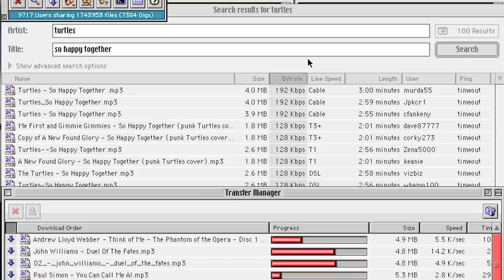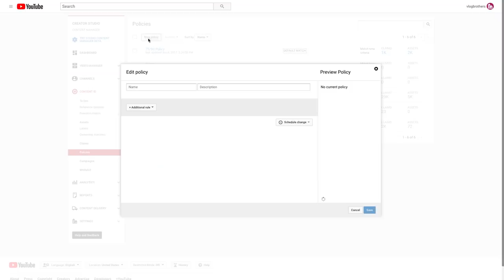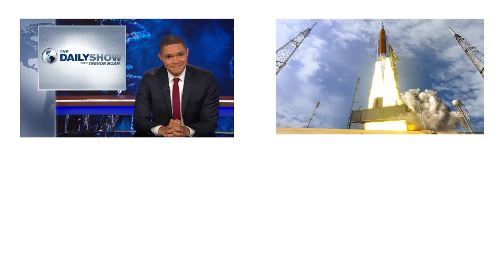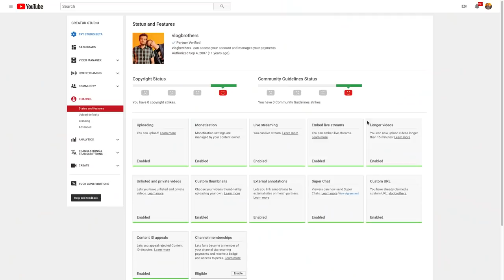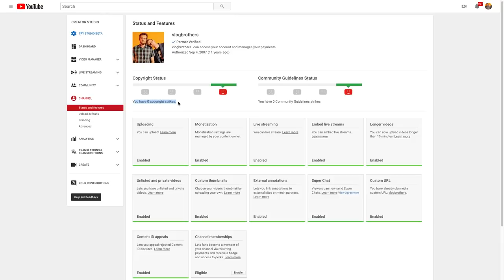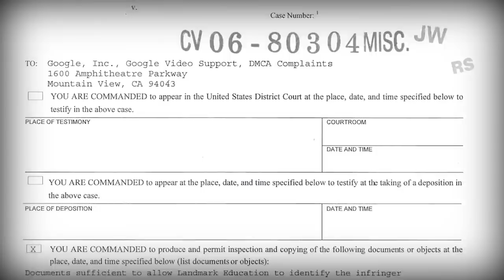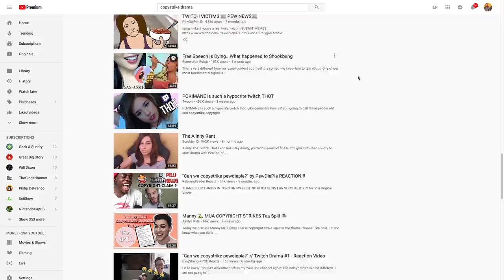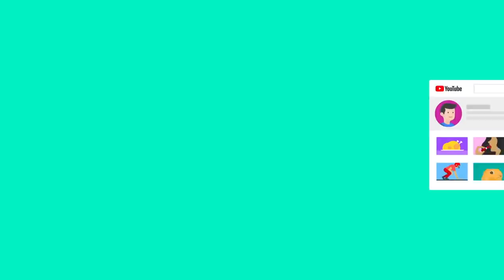We Have Destroyed Copyright Law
The internet destroyed copyright law and we have not re-built. Instead of laws and courts we now have claims and disputes. YouTube in particular has placed itself in the middle of extra-legal arbitrations over what is and is not fair use, false claims of scammers, and whether it's OK to take different action based on opinions that are entirely external to copyright like...is this video nice or mean.